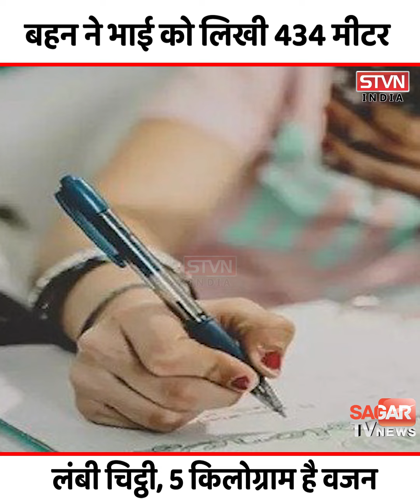बहन ने नाराज भाई को लिख डाली आधा किलोमीटर लंबी चिट्ठी, 5 किलोग्राम वजन वर्ल्ड रिकॉर्ड बन गई